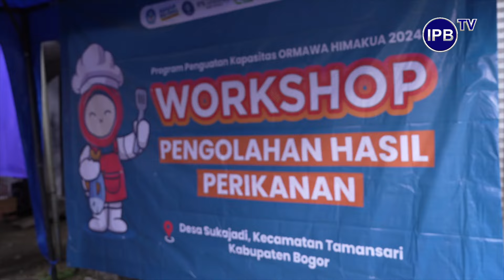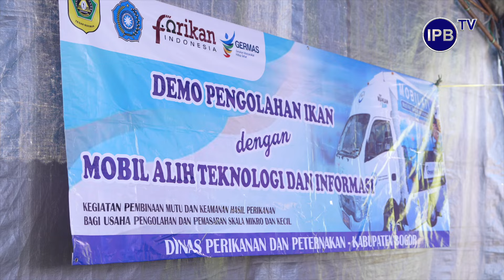IPB News: HIMAKUA IPB University Mengadakan Workshop Pengolahan Hasil Perikanan di Desa Sukajadi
JARINGKU (Jaringan Kemitraan Akuakultur) merupakan inovasi program yang berlandaskan upgrading dan outspreading program pengabdian dan pemberdayaan desa yang telah dilakukan HIMAKUA pada tahun sebelumnya. Tahun ini PPK Ormawa HIMAKUA kembali melaksanakan workshop terkait pengolahan hasil perikanan di Desa Sukajadi. Olahan makanan Budidaya ikan nila pada sektor hilir dilaksanakan melalui diversifikasi produk olahan ikan nila berupa produk Baby Fish Nila Crispy (kuaciKu), Abon Ikan Nila (abonKu), Dimsum Ikan Nila (dimsumKu), dan Kerupuk Duri Ikan Nila (krupukKu) sebagai upaya optimalisasi hasil produksi berkelanjutan dan hasil samping budidaya di Desa Sukajadi.